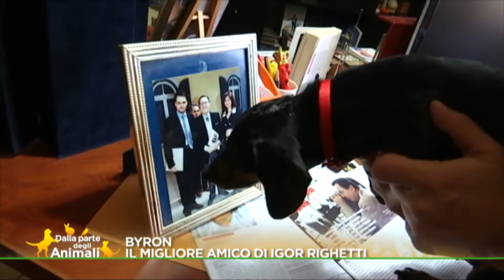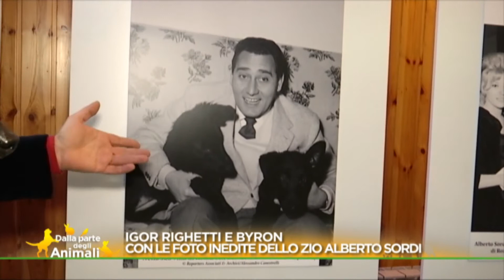Igor Righetti racconta su Rete 4 il grande amore di Alberto Sordi verso gli animali